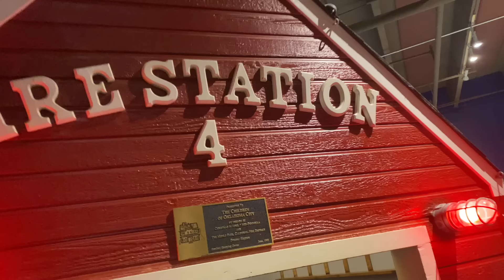Childrens SCIENCE MUSEUM Fun!! CALEB and AUBREY Go to the Kids SCIENCE MUSEUM with Mom! Pretend Play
Caleb and Aubrey Go to the Childrens SCIENCE MUSEUM with Mom and Have so much fun Pretend Playing!

Today CALEB & Mommy and Aubrey are in Oklahoma City and we are going TO THE Kids Science Museum! We love going to the museum for kids and learning about cool science. This place is so cool and full of fun and interesting things to do and learn! We learn all about science and experiments, space and even the earth. There is even a giant indoor playground that is a real tree house that Aubrey and Caleb play. It's the BEST PLAYGROUND EVER!  There is also a giant dinosaur we got to see. He's got a funny mask on. We have so much fun exploring the kids museum with mommy!

CALEB GOES to the ZOO with MOMMY and DAD & MAKES NEW FRIENDS with ANIMALS!